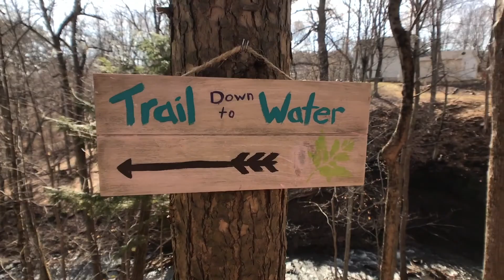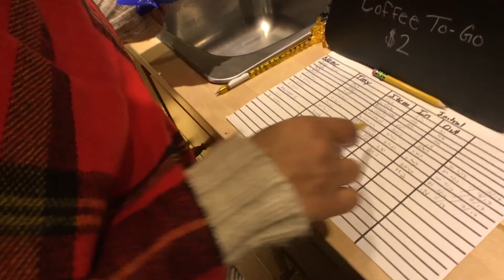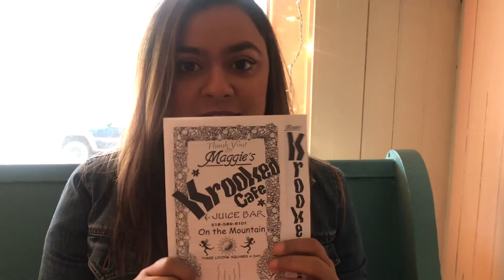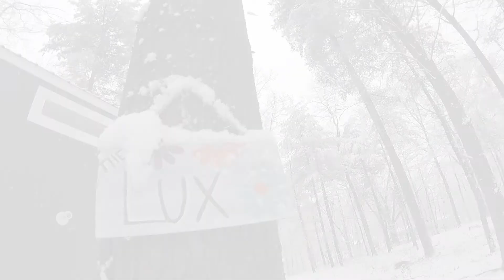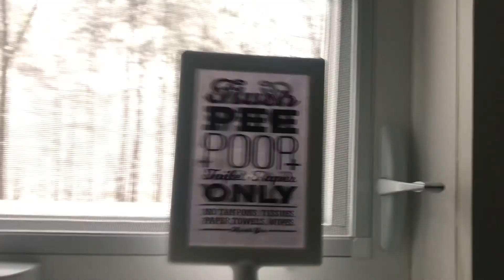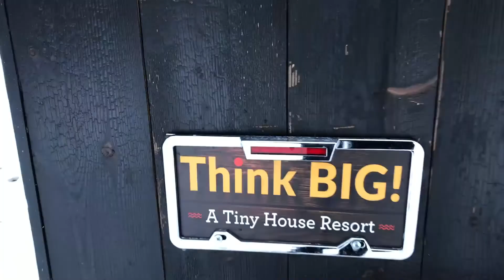Tiny Home Living: VLOG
So excited to share my first official VLOG. Danny and I rented a Tiny House. We found a cute resort in Cairo, NY called THINK BIG! A Tiny House Resort. It was the best mini-vacation we had in a long time. Watch our adventure!

(tell them Suma sent ya)